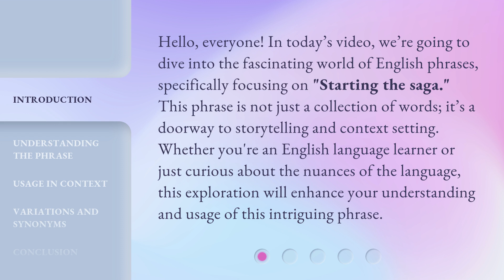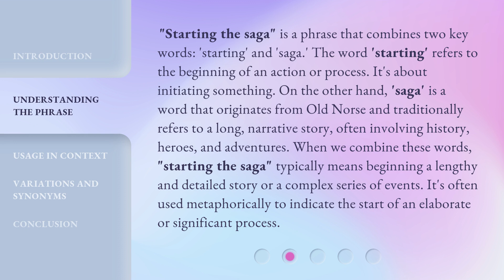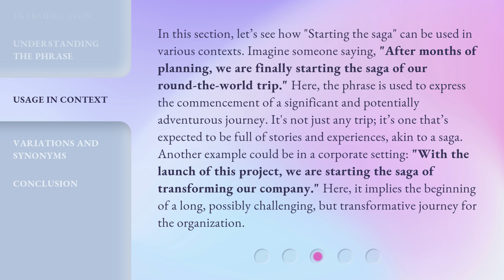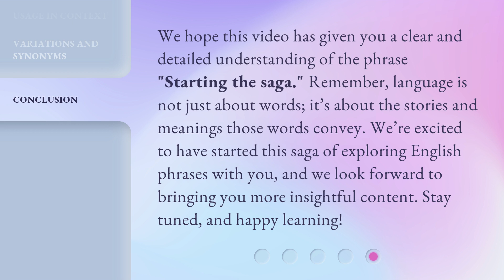Unraveling the Phrase: "Starting the Saga"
Unraveling the Phrase: 'Starting the Saga' • Discover the true meaning behind the intriguing phrase 'Starting the Saga' and delve into its significance. Join us on this journey of exploration and unravel the hidden depths of this captivating expression.

00:00 • Introduction - Unraveling the Phrase: "Starting the Saga"
00:37 • Understanding the Phrase
01:22 • Usage in Context
02:10 • Variations and Synonyms